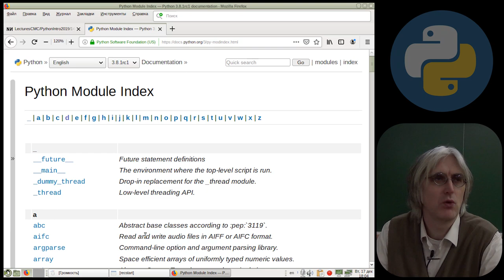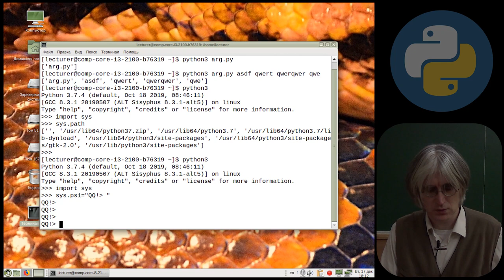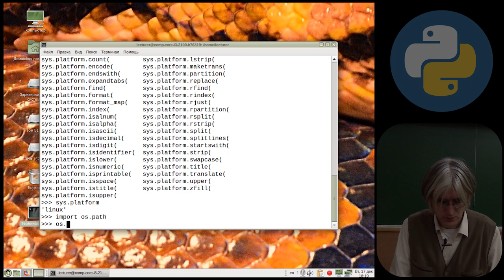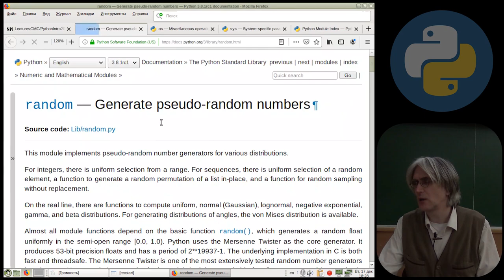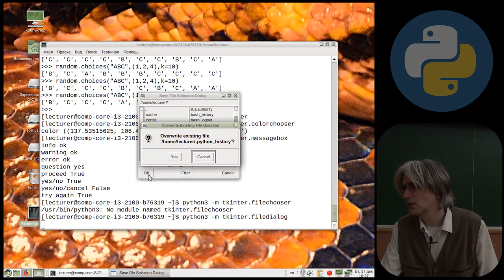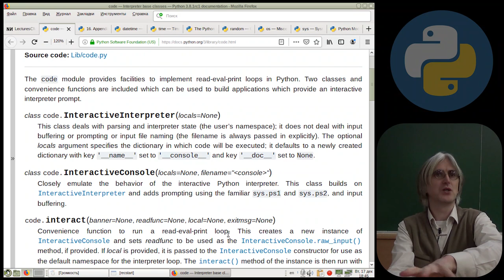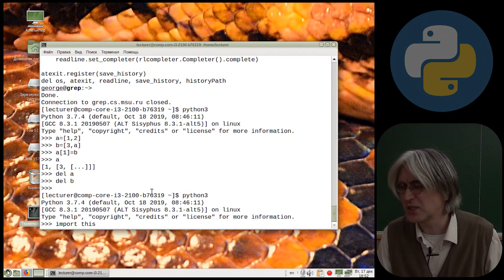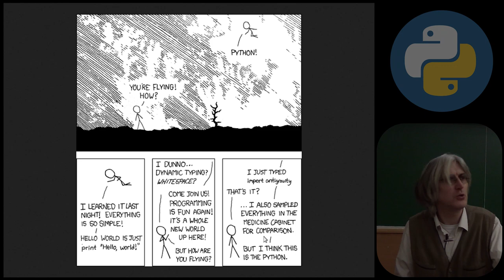[UNИX] Язык программирования Python3 - №14 - Что изучать дальше